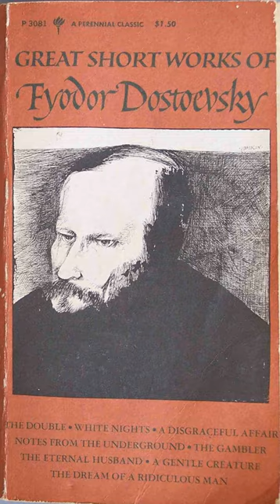AN UNPLEASANT PREDICAMENT by Fyodor DOSTOYEVSKY. Full Unabridged AudioBook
LibriVox volunteers record chapters of books in the public domain, and then we release the audio files back onto the net for free. All LibriVox audio is in the public domain, so you may use it for whatever purpose you wish.
LibriVox Objective
“To make all books in the public domain available, for free, in audio format on the internet.”
If you would like to thank a reader, we’d love to hear from you. This page will show you how